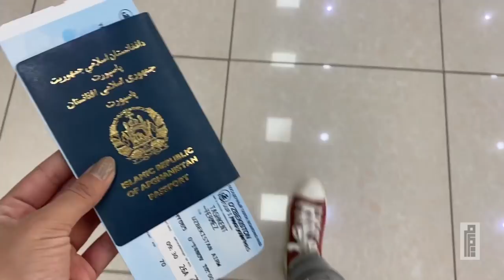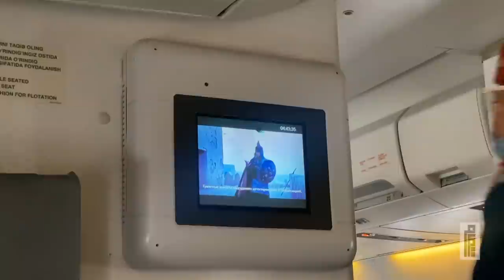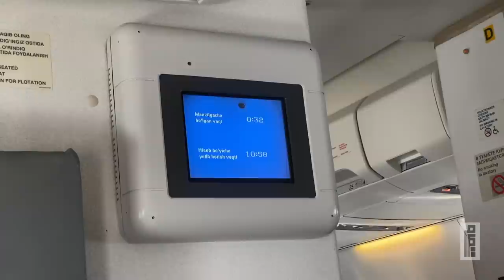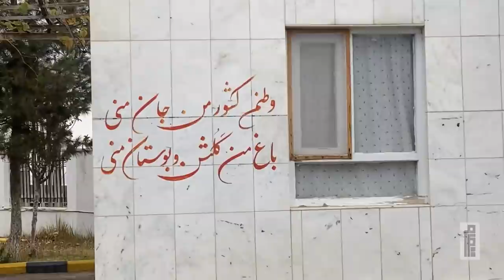Tashkent to Kabul VLOG | MY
HEY YALL, I'm Maryam from Afghanistan.